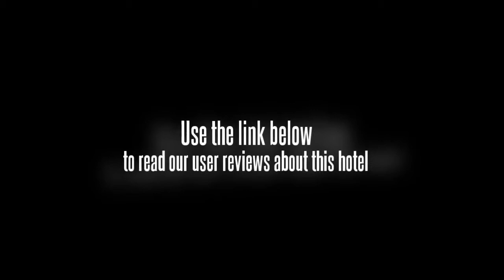Lugu Lake Nver Garden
The hotel's garden offers peace and quiet to sit down and relax. Hotel amenities include meeting rooms, a concierge and a dry cleaning service. Internet access is available for travellers wanting to remain connected during their stay. In addition, staff at the help desk will be happy to book tickets and tours and provide guests with local advice and information. Guests have access to a courtyard.